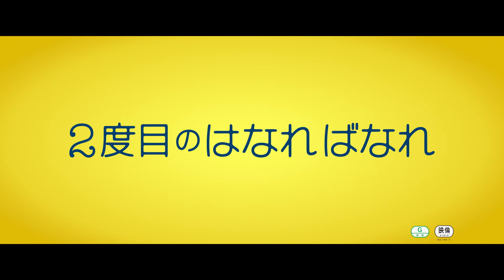映画『2度目のはなればなれ』予告編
10月11日に公開されるマイケル・ケイン主演『2度目のはなればなれ』の予告編と場面写真が公開された。

■公開情報
『2度目のはなればなれ』
10月11日（金）全国ロードショー
出演：マイケル・ケイン、グレンダ・ジャクソン、ダニエル・ヴィタリス、ローラ・マーカス、ウィル・フレッチャー
監督：オリヴァー・パーカー
脚本：ウィリアム・アイヴォリー
配給：東和ピクチャーズ
2023年／イギリス映画／英語／96分／原題：The Great Escaper